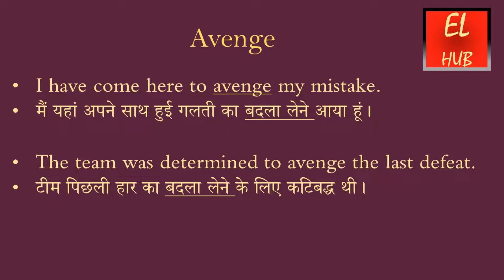Avenge meaning in Hindi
Avenge अˈव़े᠎̮न्‍ज्‌ का हिंदी में मतलब.Avenge Meaning in Hindi with examples